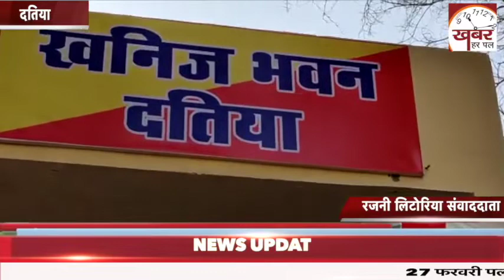खनिज विभाग की कार्रवाई पनडुब्बी ने आग लगाकर मौके पर की नष्ट।